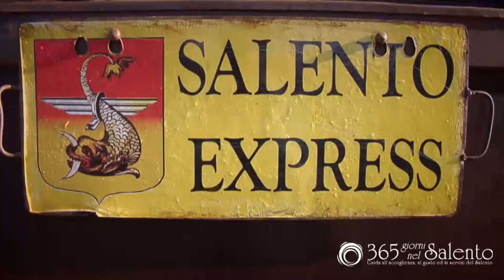365 giorni nel Salento - Salento Express treno storico